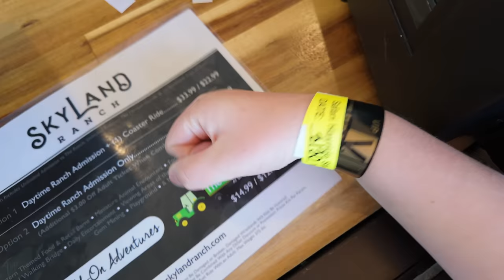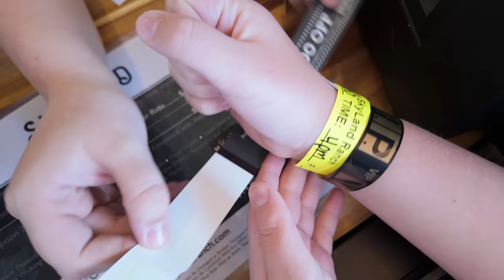The Safari Hayride at SkyLand Ranch in Sevierville Tennessee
We hope you enjoy joining us on The Safari Hayride at SkyLand Ranch in Sevierville Tennessee!  Here are other videos to check out from SkyLand Ranch:

To enter the free SkyLand Ranch Mountain Coaster ticket giveaway simply:

2. Leave a comment on this video that has "Safari Hayride At SkyLand Ranch" in your comment.

We will pick a comment at random and announce the winner on an upcoming live stream.  No purchase necessary.

After visiting Lil Wrangler's Petting Corral, it’s ALL ABOARD one of our covered wagons pulled by John Deere Tractors. This Safari Hayride Adventure allows guests to have an up-close and personal look into the life of our ranch animals. Nestled within the 100 acre farm you’ll get to visit many of our animals including: llamas, donkeys, alpacas, longhorns, highland cows, sheep, goats, fallow and sika deer, and more!

This covered wagon experience gives guests opportunities to feed, pet, capture great photos, and be in close proximity with the animals. **As the animals allow. We do not force animals to interact**

- Reservations are required, and seating is limited.
- Please arrive 45 minutes before your reserved Safari time to allow time for check-in and time to walk through Lil Wrangler's Petting Corral.
- Children under 13 must have an adult accompany them on the Safari Hayride.
- Children under 3 are free, but they must sit in an adult's lap.
- Guests must be able to transfer to wagons without assistance.
- No strollers or wheelchairs allowed on the Safari wagon.
- Reservations are NON REFUNDABLE.
- Safari tickets can only be added on to a general admission ticket to The Ranch, and the ticket includes Lil Wrangler's Petting Corral.